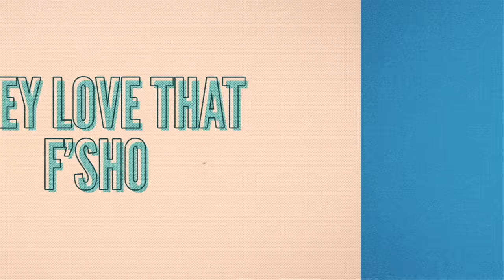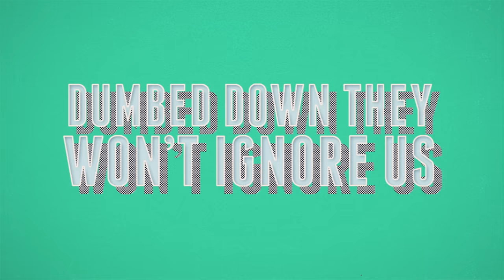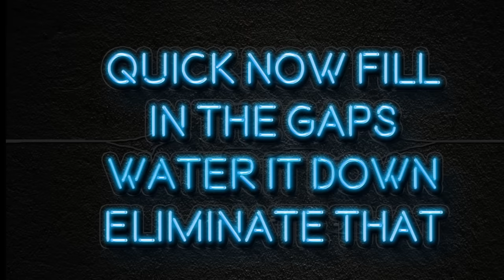Marianas Trench - Pop 101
Music video by Marianas Trench performing Pop 101. (C) 2014 604 Records